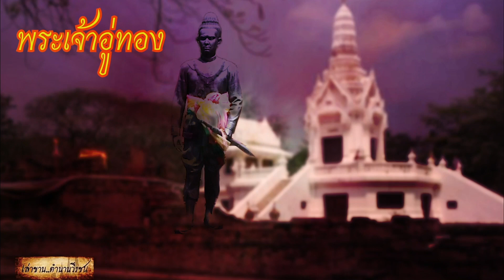สิ้นองค์ปฐมวงศ์ | พระเจ้าอู่ทอง ตอนที่ ๑๖ (อวสาน) | เล่าขานตำนานวีรชน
มาถึงตอนสุดท้ายแห่งยุคพระเจ้าอู่ทอง องค์ผู้สถาปนาราชวงศ์อู่ทอง แผ่นดินหลังจากนี้จะเป็นเช่นไร ติดตามเล่าขานตำนานวีรชนตอนต่อไปได้ เร็วๆ นี้นะคะ